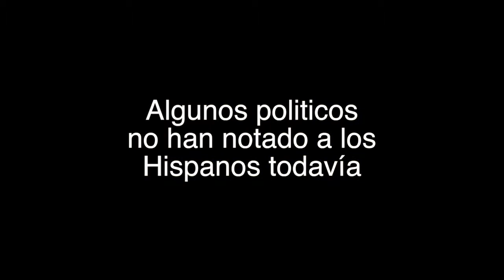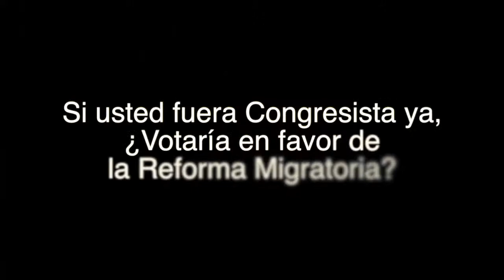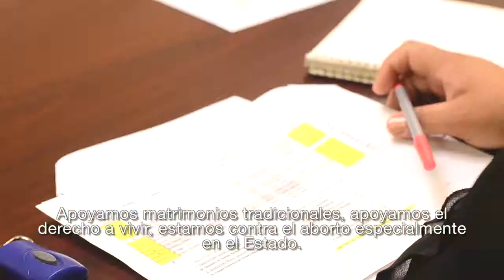Clark Jolley Senador Estatal